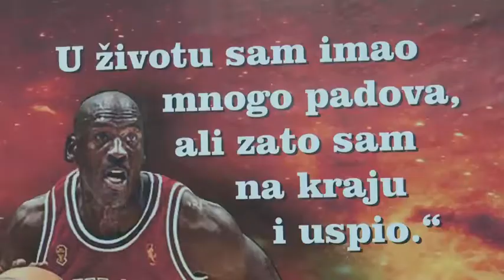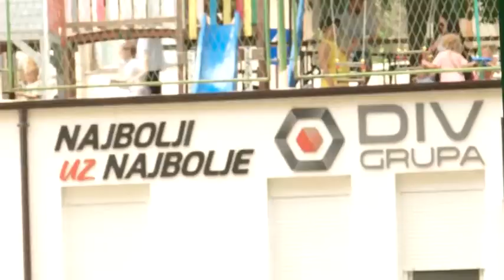Kninska tvornica talenata iznjedrila još jednog diva – Josipa Teskeru - N1 prilog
Prilog N1 TV
Kninska tvornica talenata iznjedrila još jednog diva – Josipa Teskeru
Tvornica talenata - tako bi se mogao nazvati kninski taekwondo klub Div. Nakon zlatne olimpijke Matee Jelić iznjedrio je još jednog diva - 21-godišnjeg Josipa Teskeru. Jučer se kući vratio s brončanom medaljom s Europskog prvenstva u Manchesteru, trećom velikom medaljom u karijeri. Put do uspjeha bio je trnovit, a iza Josipovih iznimnih rezultata krije se priča zbog koje smo otišli do Knina.